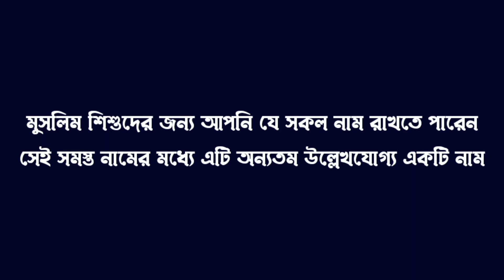নাকীব নামের অর্থ কি | Nakib Namer Bangla Ortho ki | Name Meaning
নাকীব নামের অর্থ কি | Nakib Namer Bangla Ortho ki

এই চ্যানেলে ছেলে বা মেয়ে শিশুদের বিভিন্ন ধরণের ইসলামিক নামের অর্থ দেওয়া হয়। ছেলেমেয়ে বাবুদের ইসলামিক সুন্দর সুন্দর নাম  অর্থসহ সহকারে প্রায় সকল ধরনের নামের বাংলা মিনিং বা অর্থ ভিডিওর মাধ্যমে দেওয়া হয়। আশা করি আপনাদের চ্যানেলটি ভালো লাগবে।

Search Queries In Bangla:
মুসলিম মেয়ে শিশুর নাম,
মেয়েদের নাম,